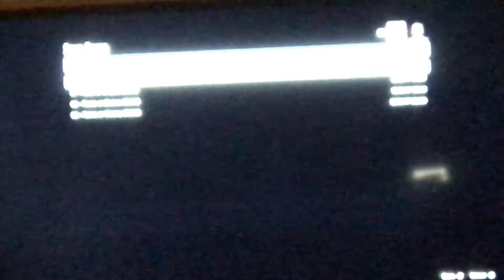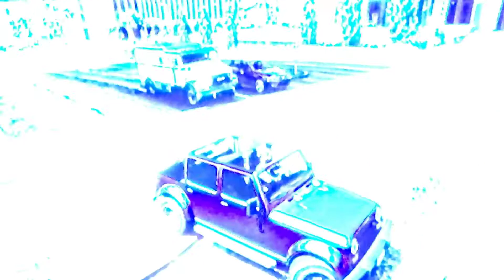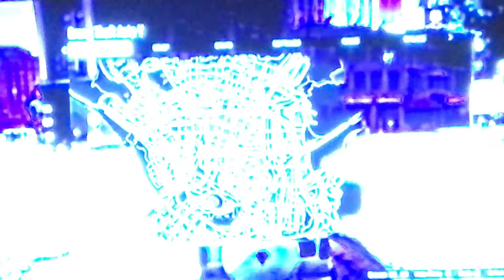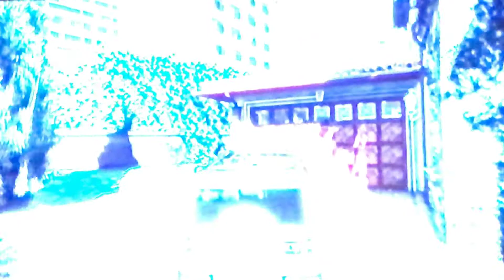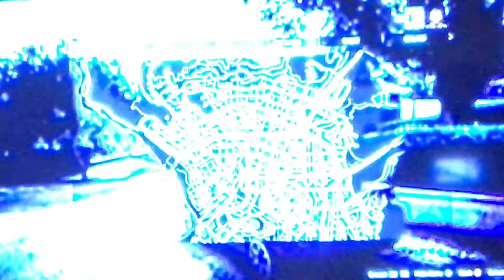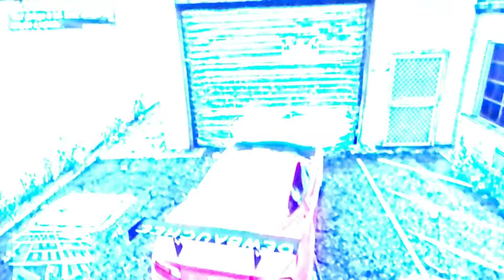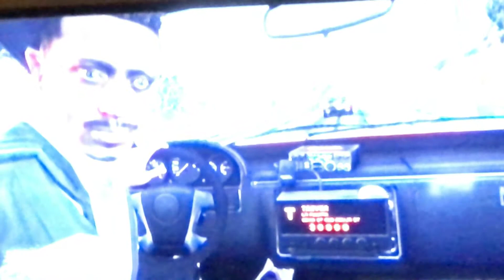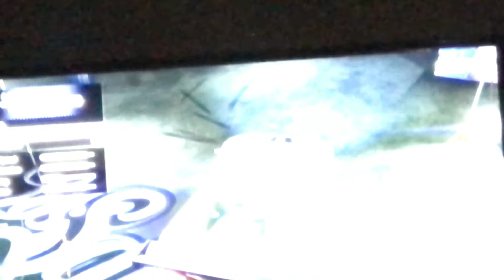Fully upgrading two of my cars and showcasing the other five fully upgraded cars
Like and subscribe if your new to catch up with my YouTube videos and smash that like button and comment and say you liked and subscribed to have a chance to get a shoutout! And I’ll do shoutouts weekly.